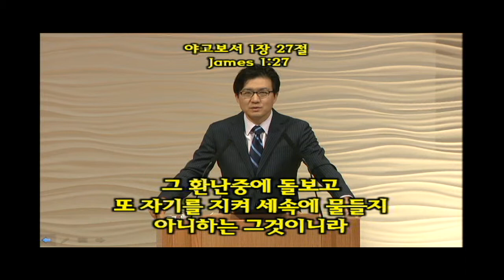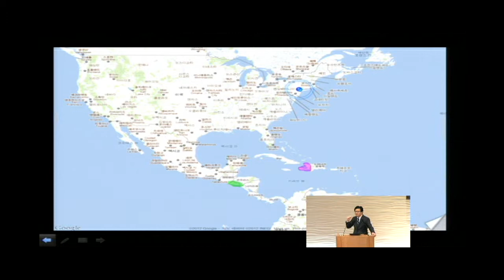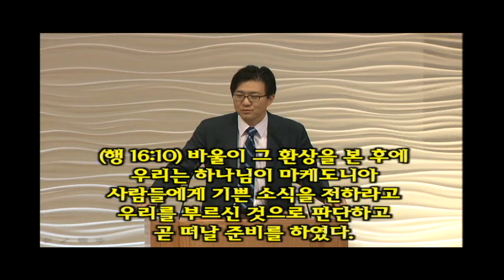김도완 목사/뉴저지장로교회/2012-0226/하나님 마음이 머무는 곳/약 1:27